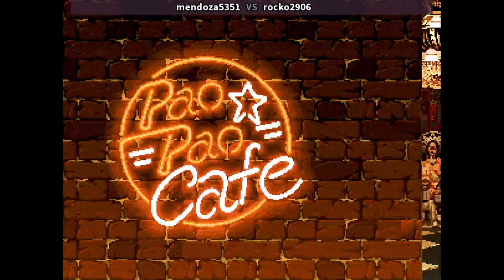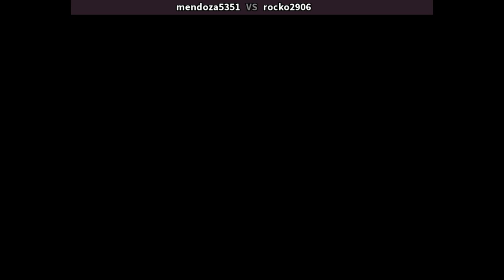KOF 94 🕹 mendoza5351 VS rocko2906